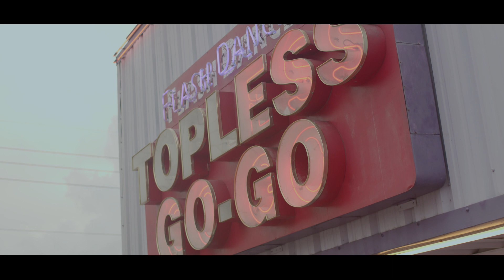Pista Da Star - Rich (shot